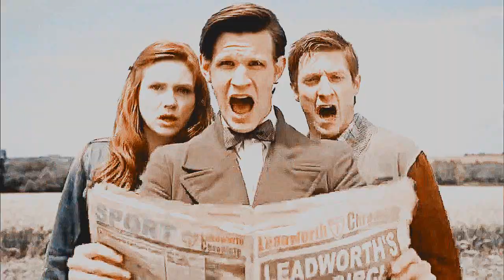Amelia & The Doctor - Light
Song: Light by Sleeping At Last